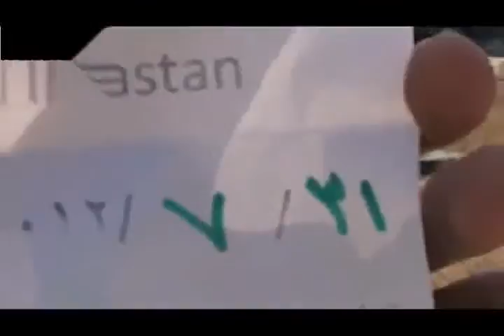شام حمص الرستن اثار القصف العشوائي العنيف ... ج5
شام حمص الرستن اثار القصف العشوائي العنيف 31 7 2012 ج5